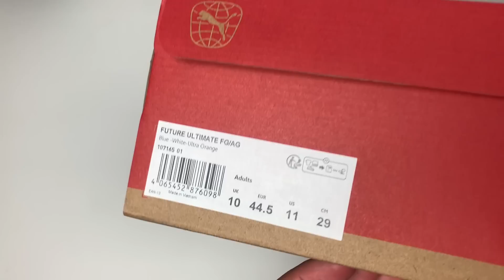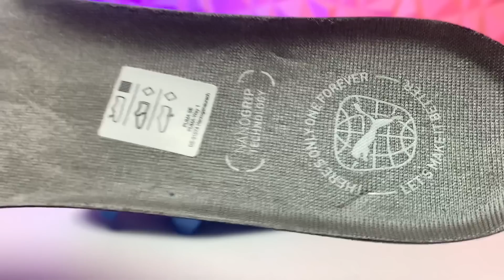Puma FUTURE ULTIMATE | Unboxing & review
FUTBOLISTAS | REVIEWS, PLAY TEST, UNBOXINGS, NOTICIAS, TUTORIALES... LA MEJOR COMUNIDAD DE FUTBOLISTAS EN INTERNET.

Podrás disfrutar de ventajas especiales y participar en dinámicas exclusivas para miembros del canal.